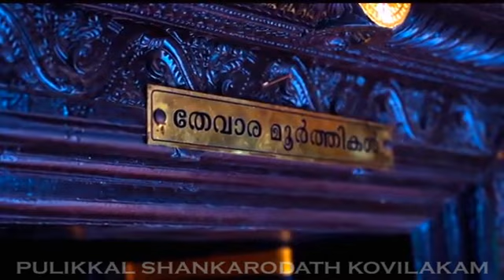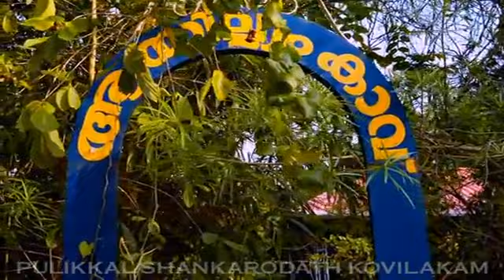PULIKKAL NAGAYAKSHI TEMPLE